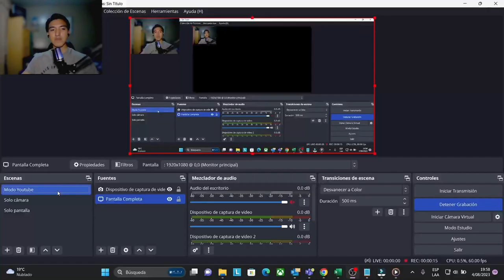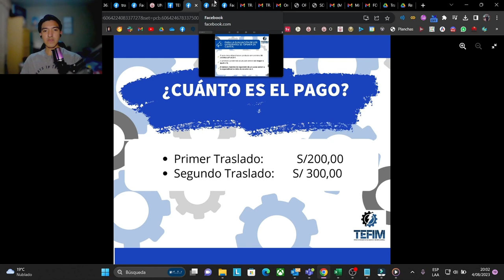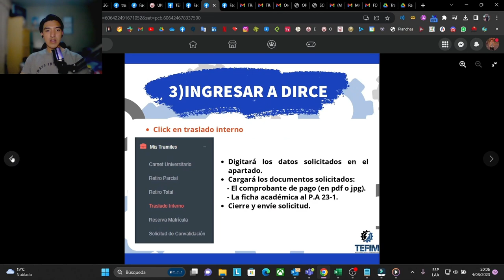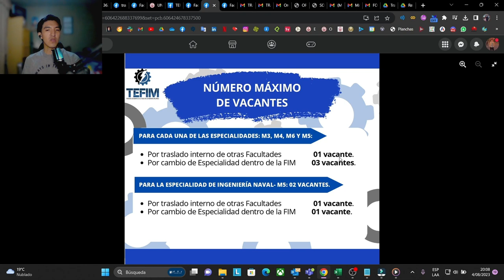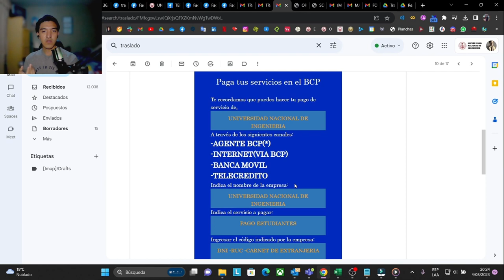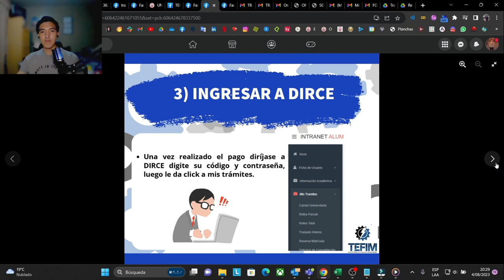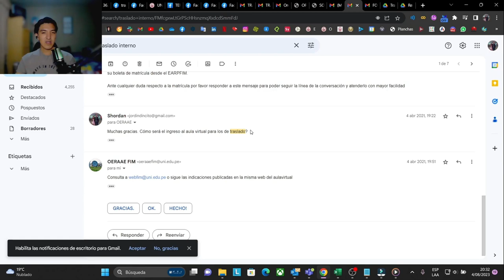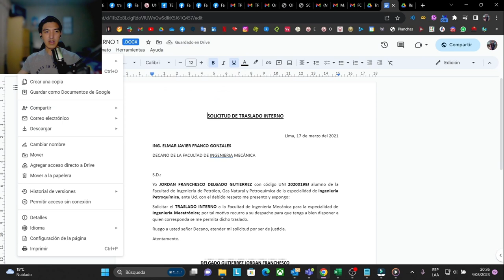¿Cómo me cambio de carrera en la UNI? 🤔 | Procedimiento explicado a detalle | Experiencia personal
Regresé después de un año! Compartan el video con sus amigos, muy pronto se vienen más videos :)